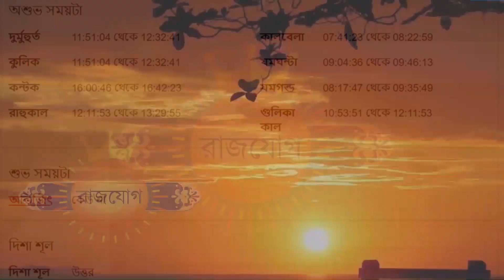মকর রাশি আজকের রাশিফল - Makar Rashi 6th December 2023 - Capricorn - Makar Rashifal - Ajker Rashifal